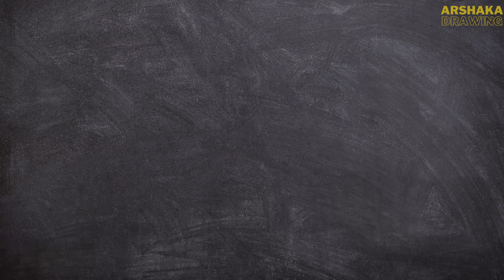How to Draw A Plane Easy Step by Step | Air Vehicle Drawing Tutorial for Beginners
Hello Friends!
Now we will learn How to Draw A Plane for Beginners.

This video is perfect for those of you who want to start learning to draw. Easy drawing step by step.